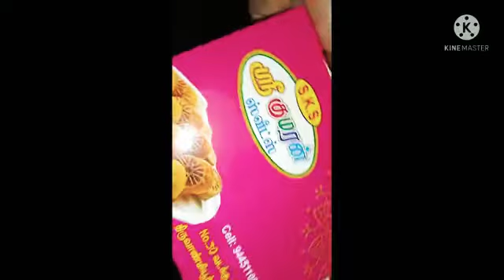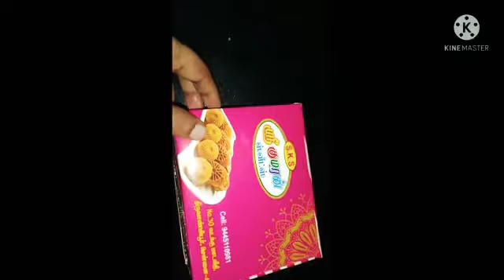ചോക്ലേറ്റ് പാൽ പെട// Chennai റെസിപി..😋{farisha's kitchen vlogs }